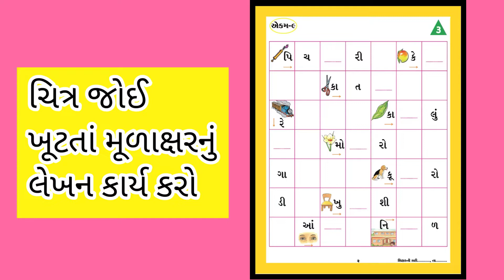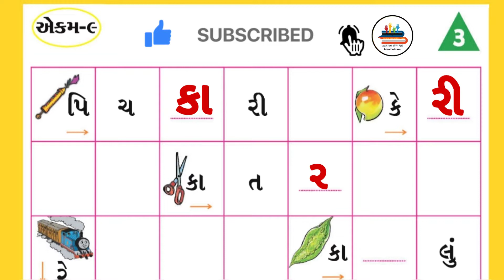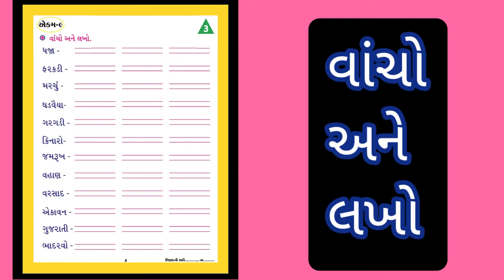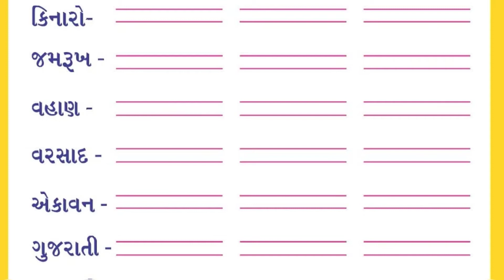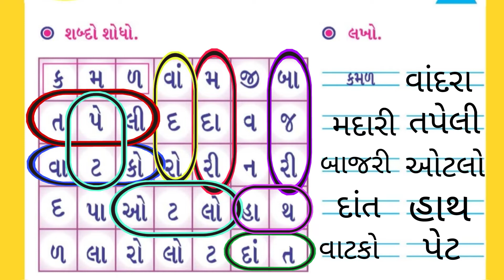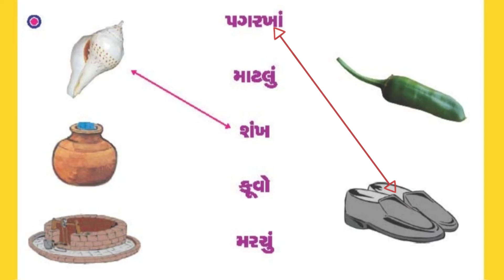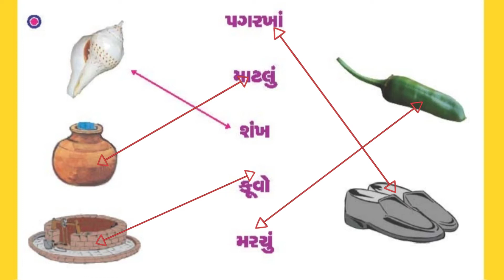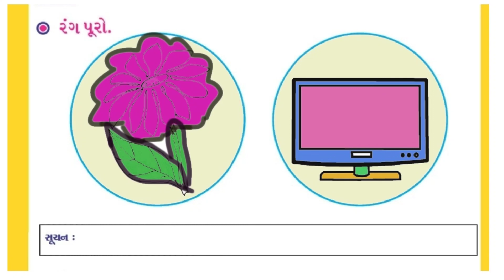Pragna Abhigam | Std 2 Gujarati Svadhyaypothi | ધોરણ 2 ગુજરાતી એકમ 9 સ્વઅધ્યનપોથી